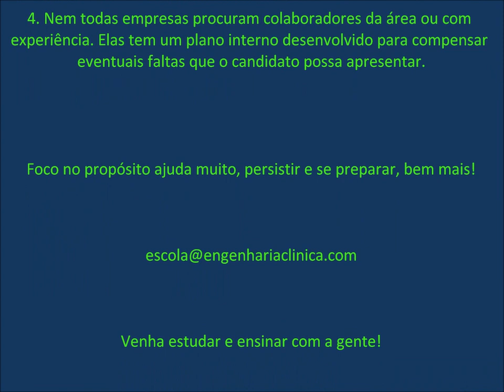Emprego na área de engenharia clínica!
- Muitas pessoas se identificam com a área de engenharia clínica mas não sabem ao certo como ou por onde começar. Ou começaram mas não tem tido sucesso nessa empreitada. Não há uma fórmula mágica. Minha sugestão é se preparar e continuar se preparando. Importante também entender pra que você deve se preparar e isto está ligado com aquilo que você deseja ser neste mercado e que carreira deseja seguir.
- O vídeo dá algumas sugestões para você que está encontrando dificuldades para atuar nesta área.
- As vezes é preciso fazer o que ninguém fez ou ir onde ninguém foi.
Se ainda assim ficou com dúvidas ou seu caso não foi mencionado, dá um alô que a gente está disposto a ajudar.
Venha estudar e ensinar com a gente!